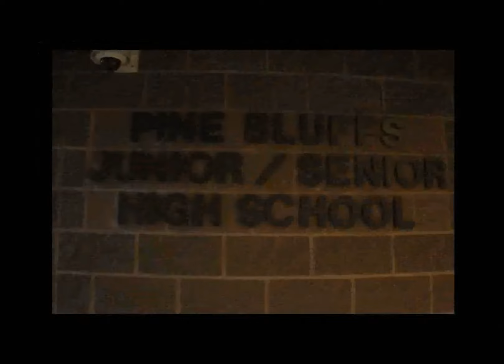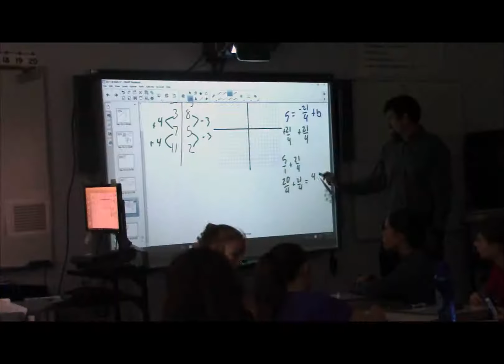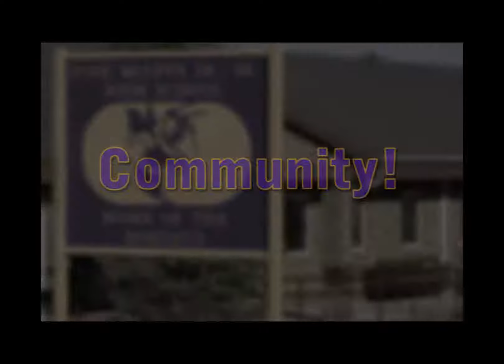Welcome to Pine Bluffs High School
What makes Pine Bluffs High School Special